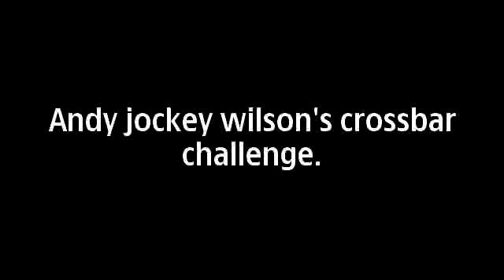Andy wilson crossbar challenge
Andy Jockey Wilson's crossbar Challenge